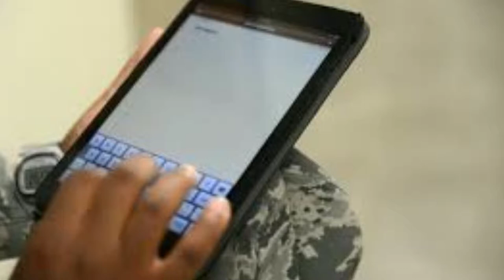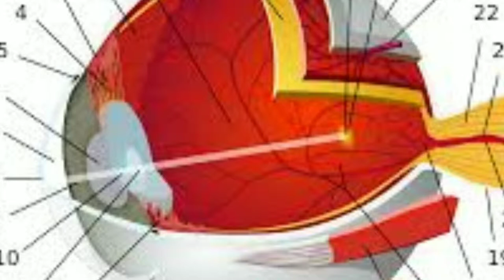आंखो को सुरक्षित रखने के आसान उपाय || रोगों से बचाव अपने आंखो को || eye swallow || eye itching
Aaj Ka video eye se related hai ki aap kis tarah se apne eye ko protection de sakte hai use kharab hone see bacha sakte hai .wo bhi Bina koi money waste kiye.khud se Kar sakte hai to is video ko pura dekhiye or subscribe kijiye hamare channel  ko kyuki ek ek video banane Mai kafi mehnat lagti hai Yaar...